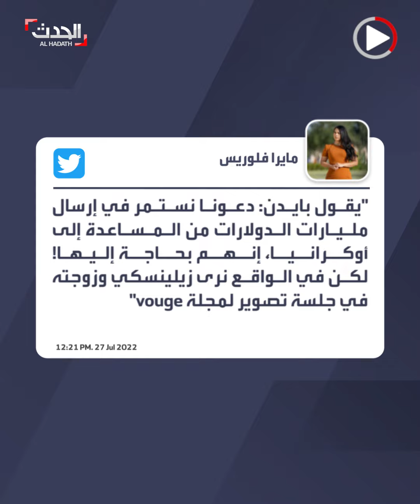جلسة تصوير لزيلينيسكي وزوجته تثير الجدل.. وأميركا وروسيا تسخران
في زمن الحرب.. جلسة تصوير للرئيس الأوكراني فولوديمير زيلينيسكي وزوجته مع مجلة موضة شهيرة تثير الانتقادات والجدل في أوكرانيا.. و روسيا تسخر على طريقتها